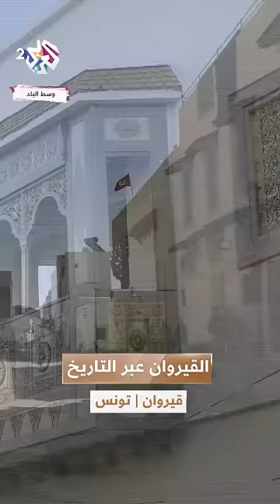القيروان أو المعسكر .. بداية التاريخ الإسلامي في إفريقيا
على امتداد كيلومترين ونصف، يمتد سور مدينة القيروان حاضنا مبانيها وأزقتها وكل معالمها، الشاهدة على تاريخ تليد كانت فيه المدينة التونسية مركز ثقل وتأثير وانتشار حضاري كعاصمة للمغرب العربي الإسلامي على مدى خمسة قرون. القيروان تبعد حوالي 160 كيلومتر عن تونس العاصمة والقيروان المعروفة بعاصمة الأغالبة هي أول المدن الإسلامية المشيدة في بلاد المغرب في حلقة وسط البلد الجديدة.